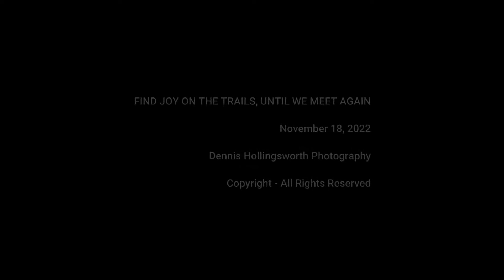Circle B Bar Reserve Bits and Pieces - a morning visit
TURN ON CAPTIONS before viewing.

It's November 18, 2022 and I arrive for my morning walk / ride early enough to enjoy a beautiful sunrise, some egrets, herons, a gator on the lake and the resident eagles on their nest from Eagles Roost trail.